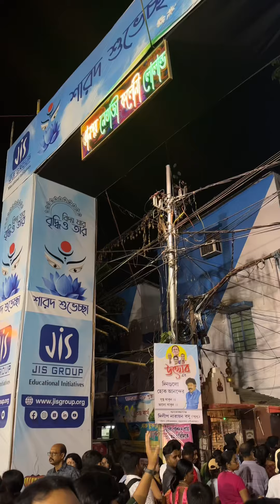Saptumi vlog ❤️ thanda legechilo jaa 🙆🏻‍♀️